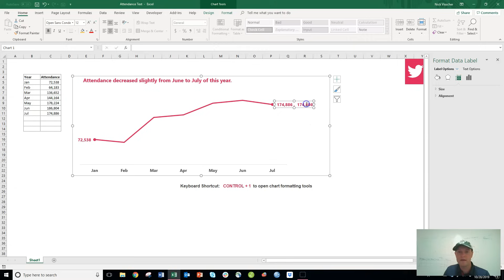How to Switch Order of Series and Value in a Line Chart Label! 💥 [EXCEL TIPS!📊]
In this step by step tutorial you'll learn how to switch the default order of chart labels in Microsoft Excel. When directly labeling your line charts in Microsoft Excel, you have the ability to switch the order of the Series Name, and Value order in just a few double clicks! This is something you'll want to do when direclty labeling your line charts. Great for accessible, readable charts!  Watch this video and give it a try!